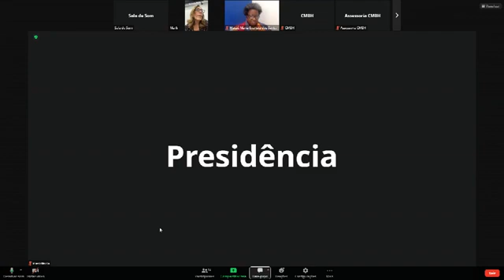27ª Reunião Ordinária - Comissão de Educação, Ciência, Tec., Cultura, Desporto, Lazer e Turismo.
27ª Reunião Ordinária
Órgão promotor: Comissão de Educação, Ciência, Tecnologia, Cultura, Desporto, Lazer e Turismo
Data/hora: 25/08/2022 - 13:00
Local: Plenário Helvécio Arantes

Assunto: Audiência pública - Finalidade: Discutir as prioridades no Orçamento de 2023 para a Secretaria Municipal de Esportes.

 Situação: Adiado o evento, mantida a reunião

Proposição que deu origem ao evento
Requerimento de Comissão 1477/2022
Autoria: Ver.(a) Rubão

Convidados
Sérgio Augusto Domingues - Presidente da Fundação de Parques Municipais e Zoobotânica
Adriana Branco Cerqueira - Secretária Municipal de Esportes e Lazer
Vereadores presentes
Macaé Evaristo, Marcela Trópia, Professora Marli, Rubão.